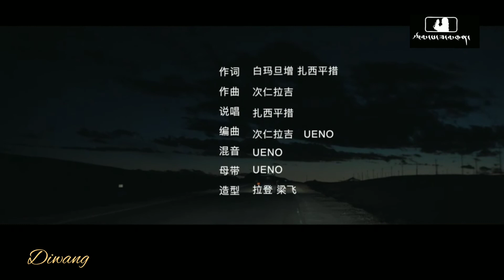2021 Tibetan song Ep Sar - ཚེ་རིང་ལྷ་སྐྱིད་ Tsering Lhaky